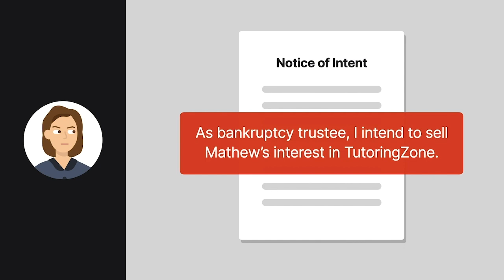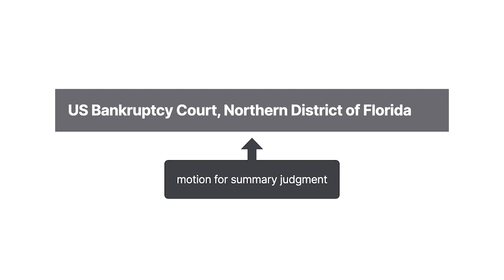In re Hintze Case Brief Summary | Law Case Explained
In re Hintze | 525 B.R. 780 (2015)

For a security interest to attach to collateral, an authenticated security agreement must provide an adequate description of the collateral. A bankruptcy court considered the sufficiency of such collateral description in the case In re Hintze.

Christopher James loaned Matthew and Larina Hintze three hundred seventy five thousand dollars. The parties executed a promissory note granting James a security interest in all the Hintzes’ assets.

The Hintzes later filed for Chapter Seven bankruptcy. The Hintzes named James as a secured creditor and listed, among other things, Matthew’s equity interest in a business known as TutoringZone as an asset.

Theresa Bender, the bankruptcy trustee, filed a notice of intent to sell Matthew’s equity interest in TutoringZone. James objected to the sale, arguing that his security interest in all the Hintzes’ assets included Matthew’s equity interest.

Bender moved for summary judgment. She argued that James didn’t have a valid security interest because the promissory note’s collateral description was insufficient. James countered that evidence outside of the document’s four corners, known as parol evidence, must be considered in determining the meaning of a collateral description.

The bankruptcy court considered Bender’s motion.

Want more details on this case? Get the rule of law, issues, holding and reasonings, and more case facts

Have Questions about this Case? Submit your questions and get answers from a real attorney